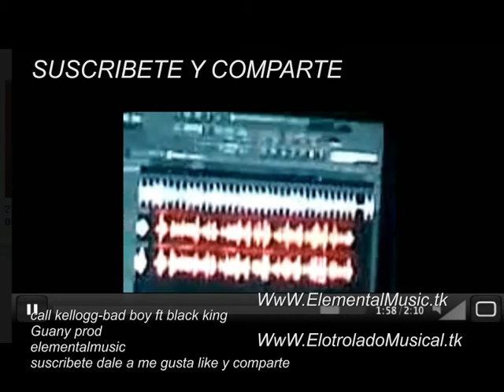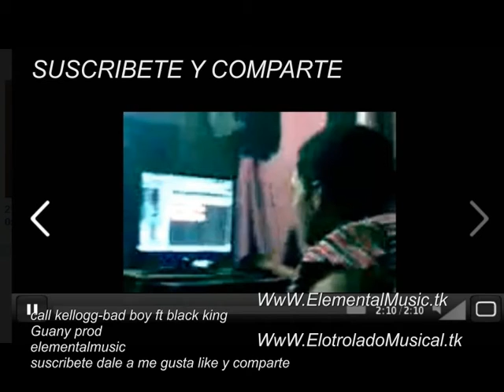call kellogg en el estudio de elemental montando voses para amor sin final part-1 MsM-3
◥◣◥◣◥◣CONTACTO◥◣◥◣◥◣
◥◣◥◣◥◣GRACIAS◥◣◥◣◥◣